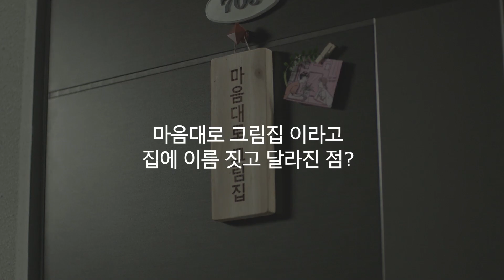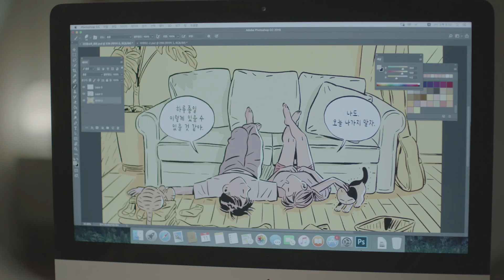마음대로 그림집, 배성태씨에게 집이란? | IKEA 이케아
마음대로 그림집의 일러스트레이터 배성태

매일 색다른 아이디어가 나오는 작업공간
매일 새롭게 느껴지는 신혼집
그의 속 이야기, 그의 가치관 궁금하지 않으세요?

배성태 작가의 집 생각 지금 들어보세요!